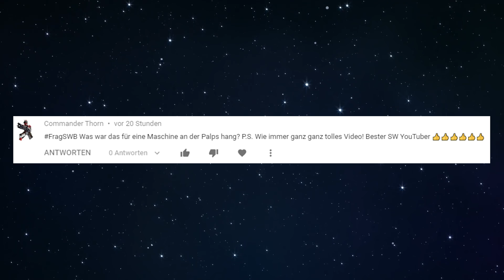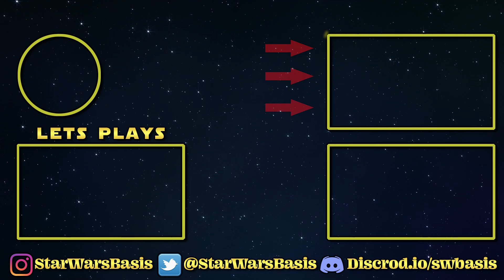FRAUEN im IMPERIUM?! - Warum der GALAKTISCHE BÜRGERKRIEG keinen Sinn ergibt - STAR WARS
Im STAR WARS Kanon sehen wir in letzter Zeit immer mehr Frauen in Führungspositionen im Imperium. Doch für mich ergibt das nicht allzuviel Sinn, wenn man bedenkt was das Imperium ist. Mehr erfahrt ihr im Video. Viel Spaß :)

🤩 --- Coole Videos